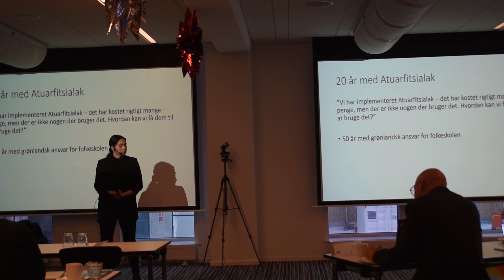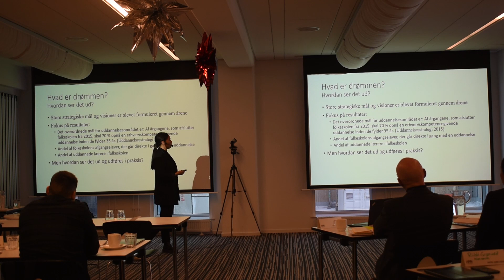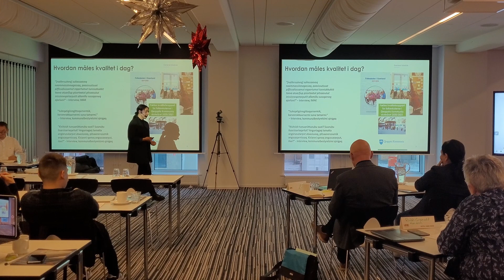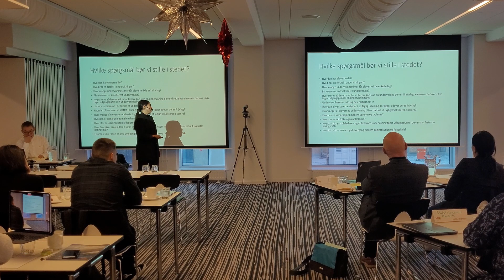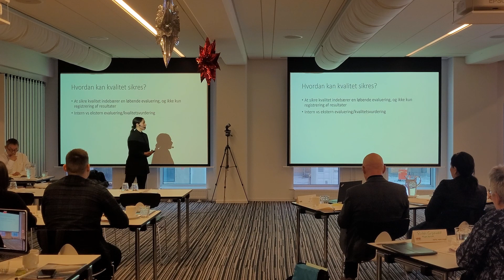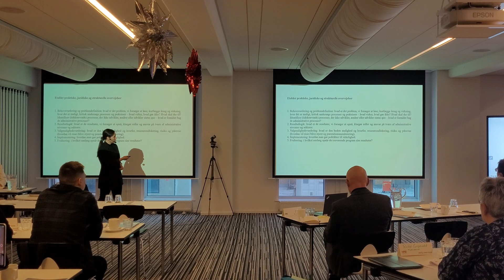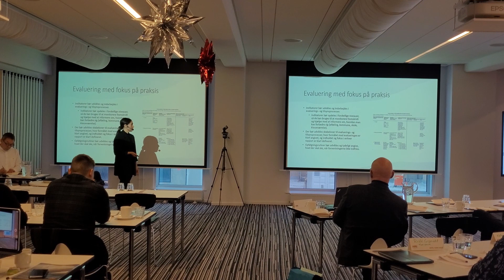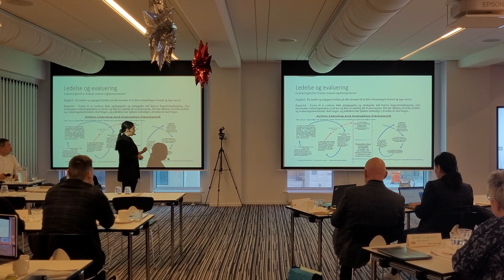Atuarfiit pisortaasa isumasioqatigiinnerat / Skolelederseminar Midtlarak Lennert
Midtlarak Lennert